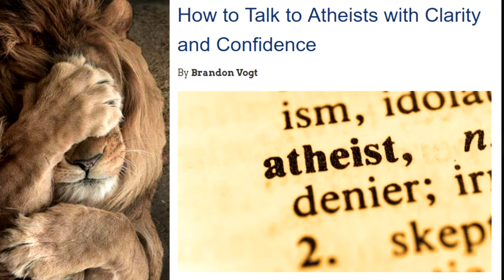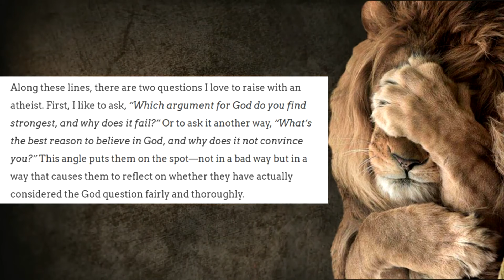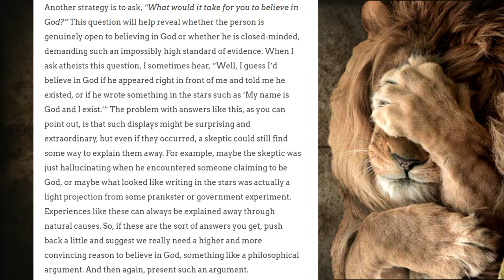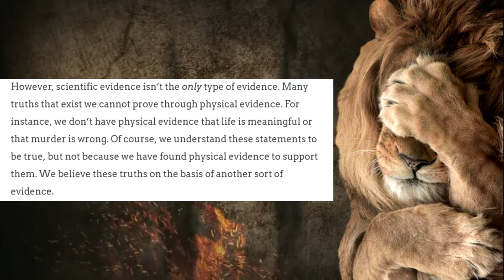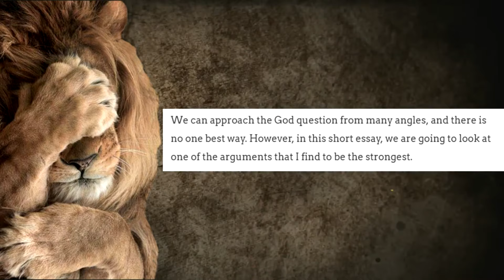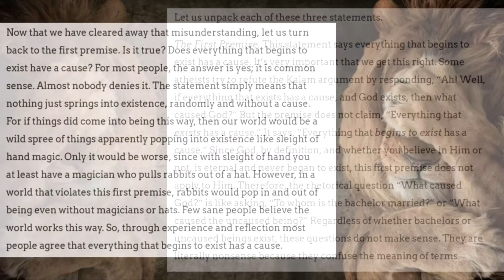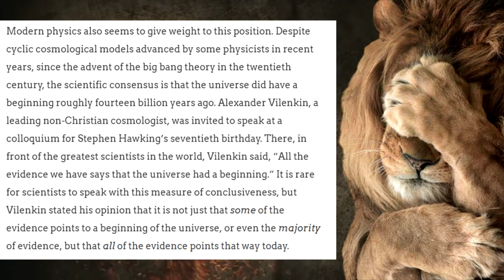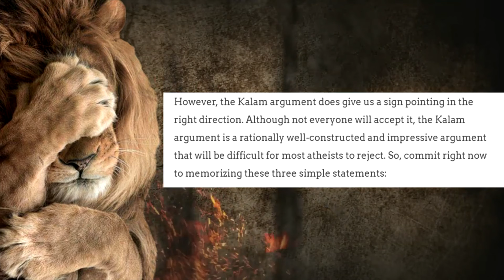How To Talk To Atheists SUPERCUT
The religious think they know how to talk to atheists, but every single encounter proves them wrong. They have no idea what atheists are looking for and they don't care. They just want everyone to be like they are and that's not how this works.

Found a video you think I should do? Send me the direct link to my e-mail or post it in the comments on any video!